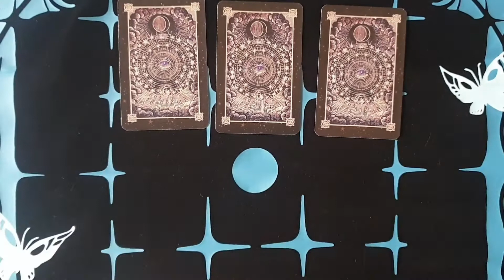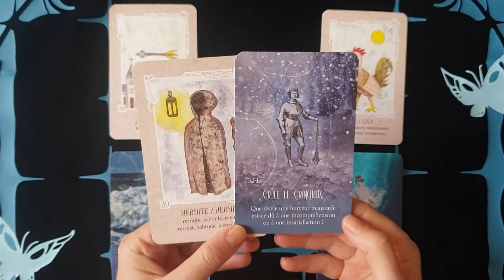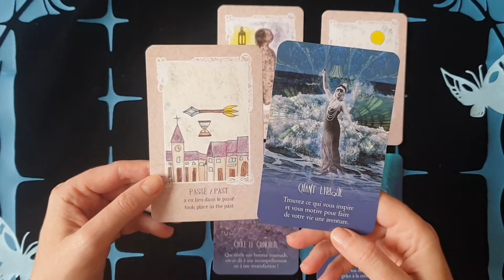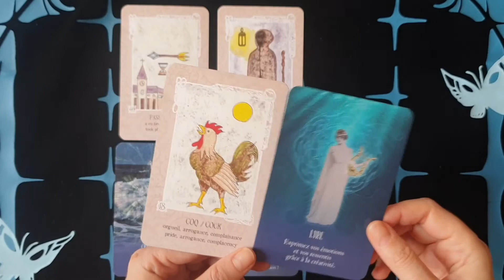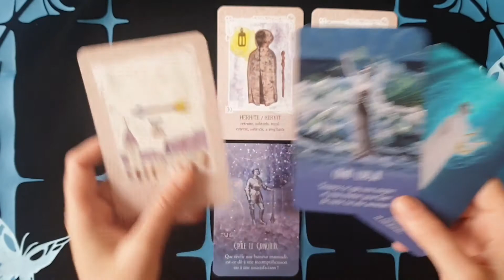Trouvez votre inspiration 💙